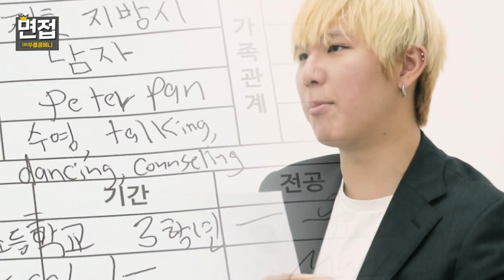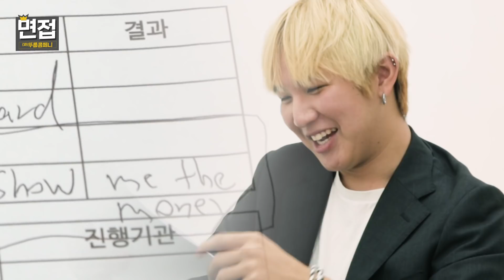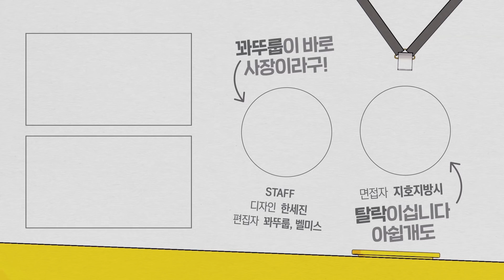지호지방시 , 1억 정돈 우스운 그의 연봉 , 직업은?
아 기빨려. ㅈ..지호지방시 님이였습니다..다음 누구 볼래요..

1. 캐논 빅시아 mini x
2. 캐논 70d